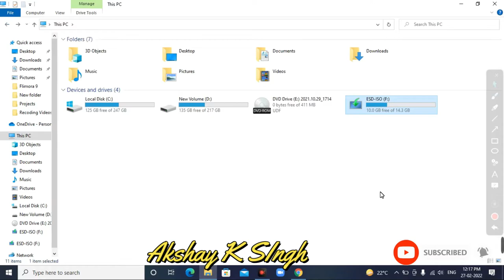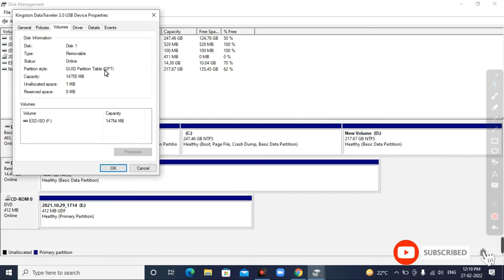How to check your bootable device GPT or MBR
This video, How to check your bootable device GPT or MBR.
 I will show you how to quickly check if your disk /device is an MBR or GPT

METHOD 1
Open the Windows PowerShell
Command: get-desk

METHOD 2
Windows+R hotkey to open Run window. Then type "Diskmgmt.msc" and click "OK